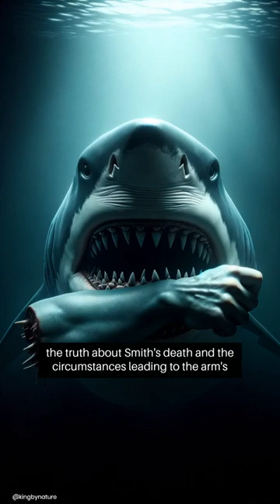truecrime Crime, Sharks, and Mystery - The Unsolvable Case of 1934 🦈🚓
Dive into the depths of Sydney's most perplexing mystery from 1934, when a shark at Coogee Aquarium spat out a human arm, unveiling a crime story that defies belief. 🦈🔍 This video explores the sinister unraveling of James Smith's disappearance, entangled with underworld connections and a murder investigation that hit a dead end. Discover why, despite decades passing, the Shark's Arm case remains an unsolved enigma in Australian history. 🇦🇺🕵️‍♂️
Get ready to see the world in a new light with Apple TV. Just one click here, you're on your way to watching documentaries that tell incredible stories.